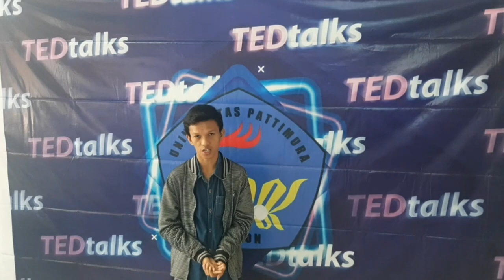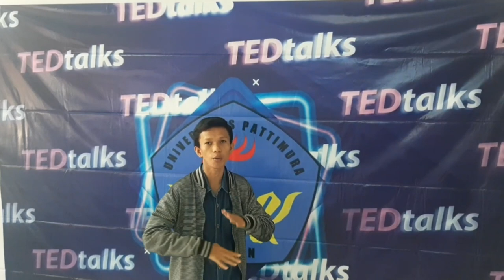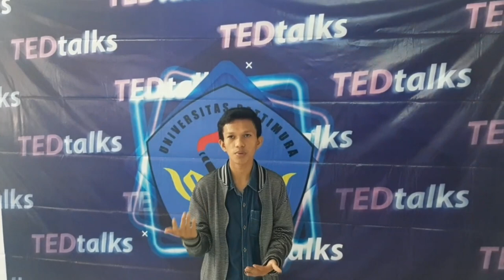TED Talk : "Can our education adapt to a industrial revolution 4.0?"